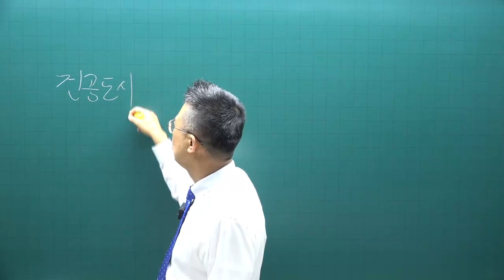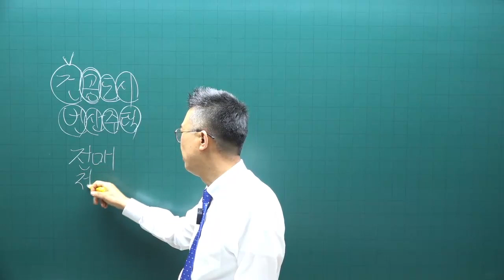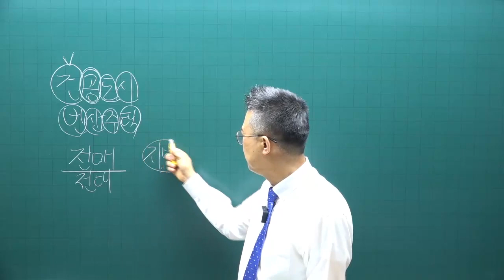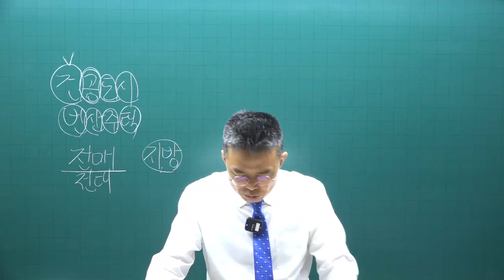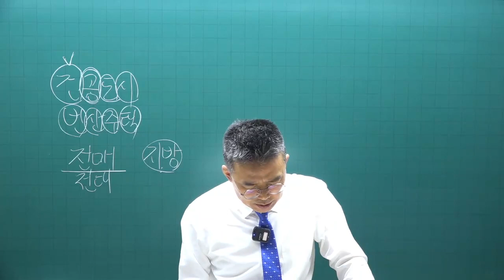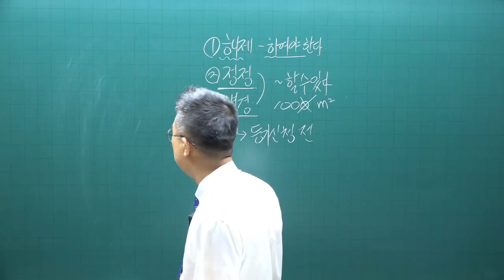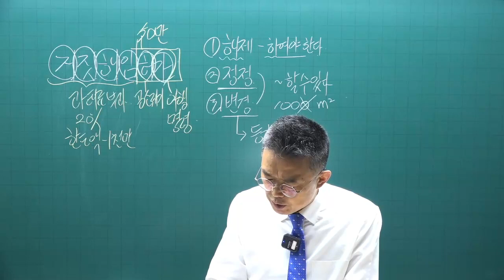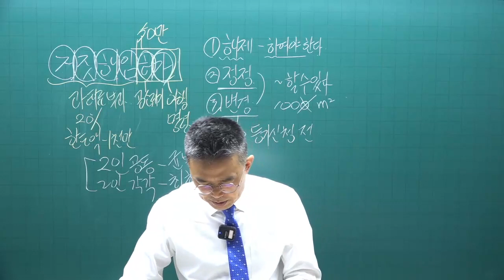[공전무 - 공인중개사 무료인강] 2023년 34회 공인중개사시험 중개사법령및실무 기초이론 제16강 - 기초가 튼튼하면 공인중개사 합격해요.